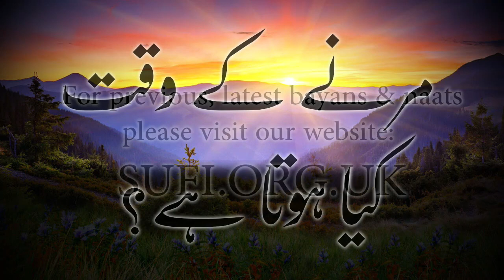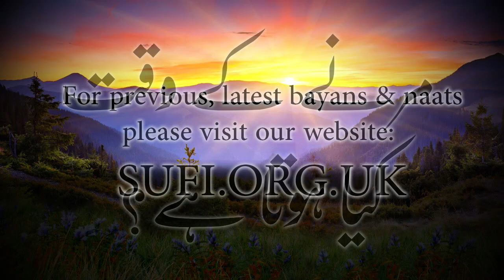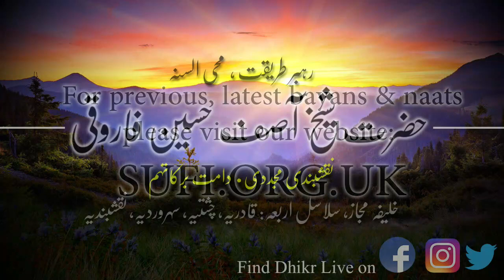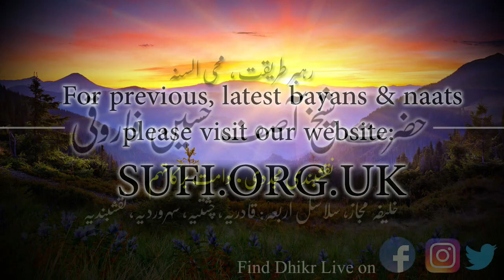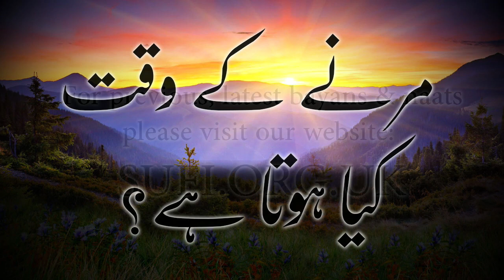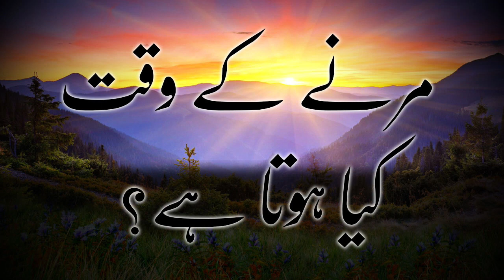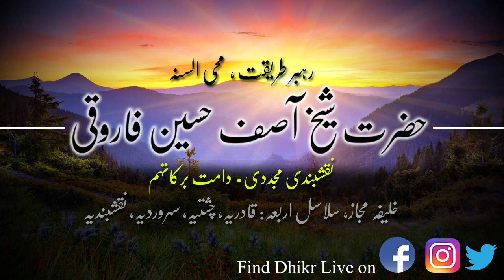کلپس مرنے کے وقت کیا ہوتا ہے؟ - حضرت شیخ آصف حسین فاروقی نقشبندی یوکے